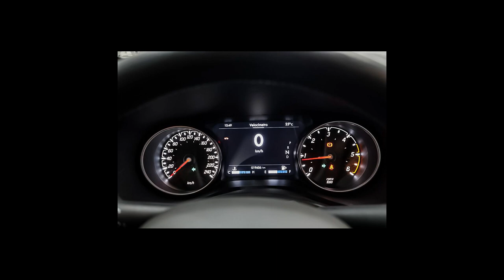FIAT TORO - 2021 - São Paulo/SP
Completo, Top de Linha, Garantia de Fábrica.

Dados do Veículo
Veículo: FIAT / TORO 2.0 16V TURBO VOLCANO 4WD
Ano: 2020/2021
Combustível: DIESEL
Portas: 4 PORTAS
Câmbio: Automático
Cor: BRANCA
KM: 19.606

✅ Air Bag
✅ Alarme
✅ Ar Condicionado
✅ Ar Quente
✅ Capota Marítima
✅ Computador de Bordo
✅ Direção Hidráulica
✅ Encosto de Cabeça Traseiro
✅ Freio ABS
✅ Retrovisores Elétricos
✅ Travas Elétricas
✅ Vidros Elétricos
✅ Volante com Regulagem de Altura
✅ Kit Multimídia
✅ Trio Elétrico
✅ Piloto Automático
✅ Farol de Neblina
✅ Entrada USB
✅ Controle de Som no Volante
✅ Bluetooth
✅ Air Bag Passageiro
✅ Porta Copos
✅ Trava Elétrica Central
✅ Bancos Elétricos
✅ Câmera de Ré
✅ Ar Digital
✅ Fechamento Automático dos Vidros
✅ Sistema ISOFIX
✅ Rádio USB
✅ Som Original